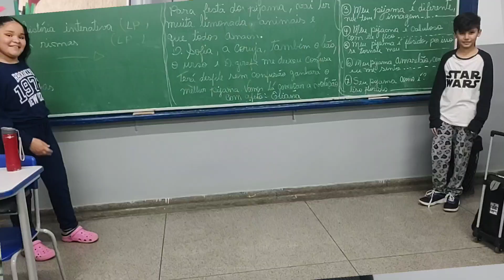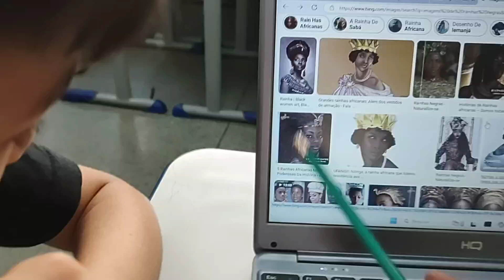O ABSOLUTO Melhor Jeito de Combater o Racismo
Projeto cores da nossa cultura, com o objetivo de desenvolver o conhecimento e o respeito pela cultura afro-brasileira, promovendo empatia e compreensão.